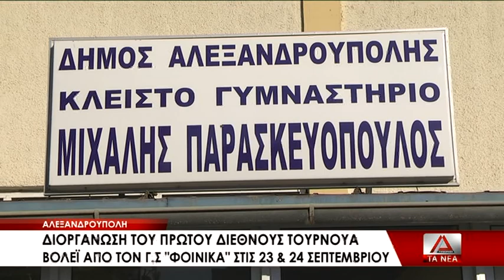16 STHN ALEXANDROYPOLH TO 1O DIETHNES TOYRNOYA BOLEI GYNAIKWN